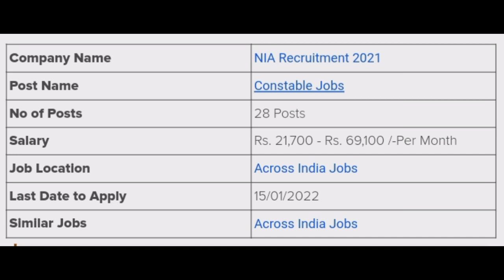NIA Recruitment 2021 Constable Government Jobs in Across India 12TH